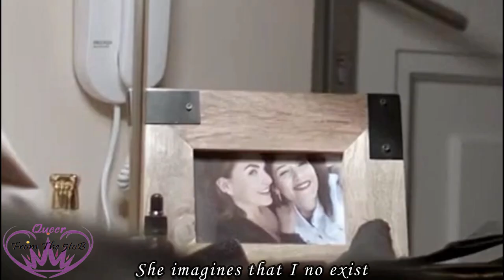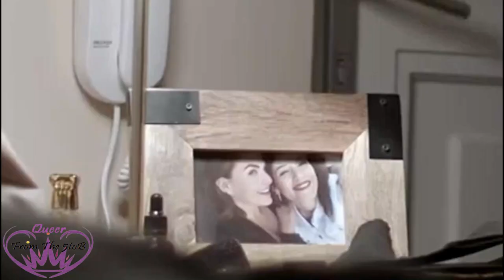Javiera+Maira🏳️‍🌈YaMeEnteré(EnglishTranslation)@MusicFromThe5toB#FernandaRamírez ÍngridCruzFlaviera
Lucah-.Ya me enteré   @QueerFrom5toB #
I do not own what you use in this project. This video has the sole purpose of entertain YouTube users
QueerFromThe5toB is not making any money off of these videos. This is for criticism and comment purposes only in accordance with the "fair use" policy under Section 107 of the following Copyright Disclaimer Act:"Under Section 107 of the Copyright Act 1976, allowance is made for "fair use" for purposes such as criticism, comment, news reporting, teaching, scholarship, and research.